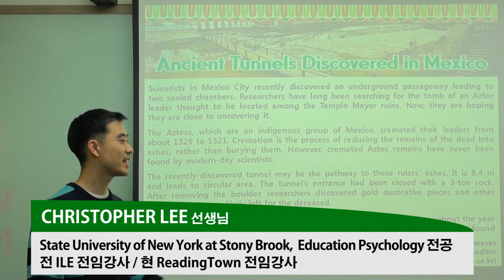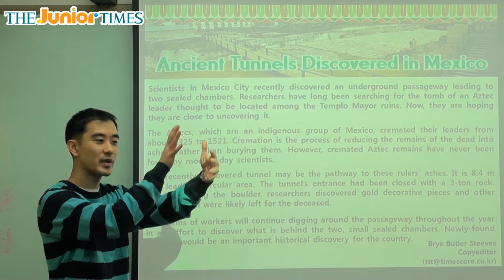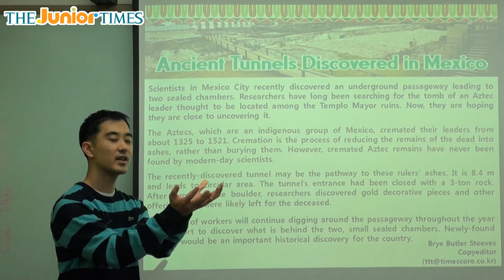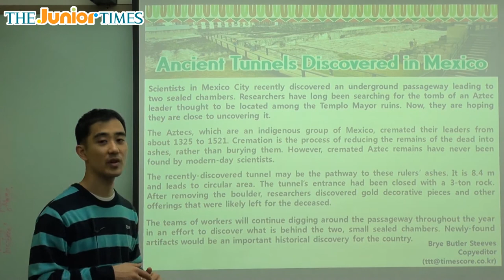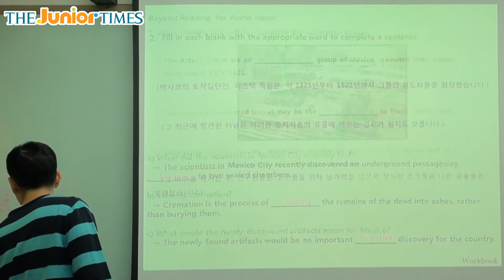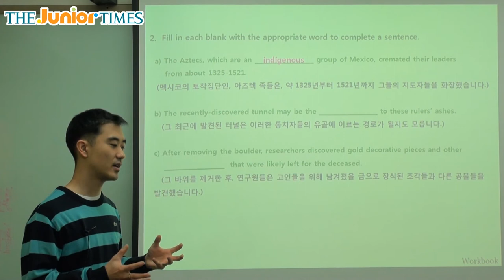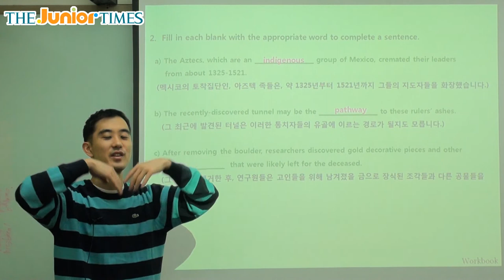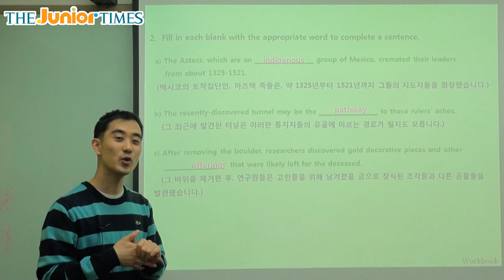Ancient Tunnels Discovered in Mexico - 주니어타임즈와 함께 하는 월드뉴스 동영상 강의 ( The Junior Times - No.614 )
고대 아즈텍 문명을 밝힐 수 있는 터널 발견